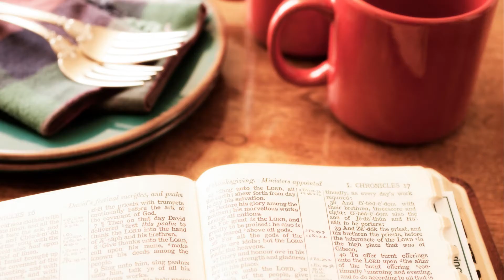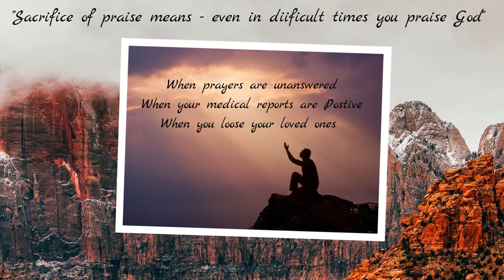MORNING TALK WITH GOD - DAILY DEVOTIONAL | 5 Minutes to Start Your Day Right | August 22, 2021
Daily Devotional - Start Your Day Praising God.

Are You Facing Difficulty Praising God at Tough Times?

Listen To This Message And Learn To Praise God At All Times